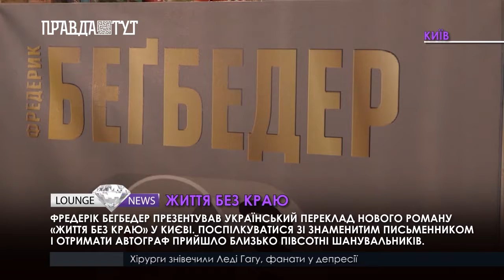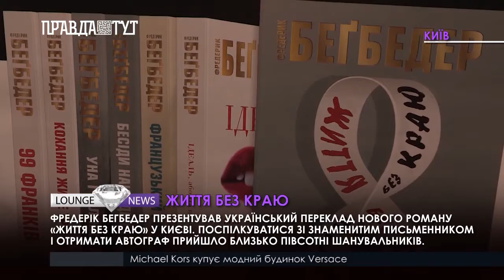LOUNGENEWS – випуск 25 вересня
Емілі Ратажковськи вигуляла сукню українського бренду.
Кейт Гадсон влаштувала вечірку перед пологами.
Настя Каменських відправилася до Флориди.